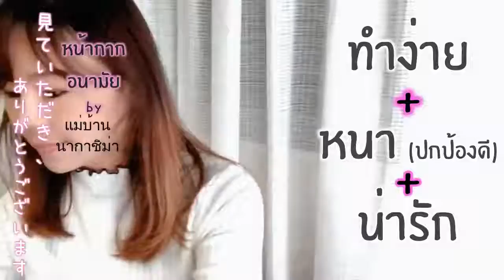ทำแมสง่ายและสวยมาก... ไม่ต้องเย็บ